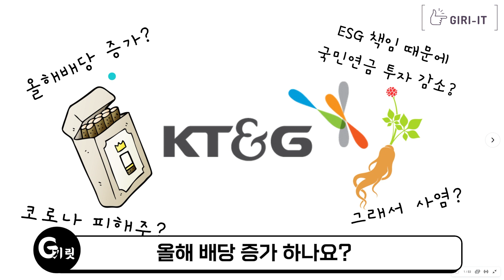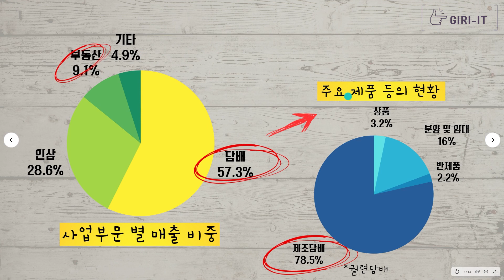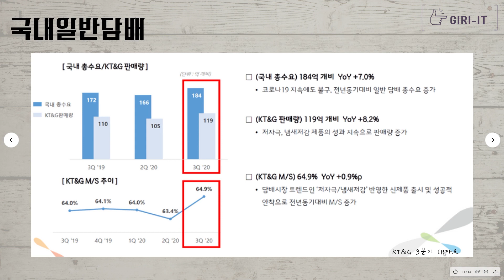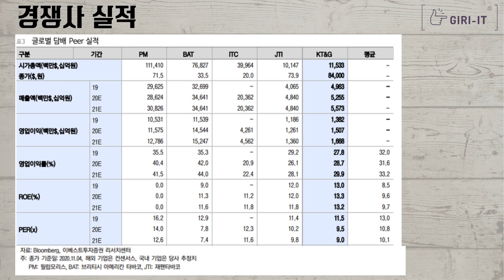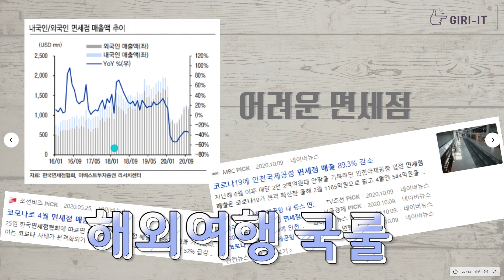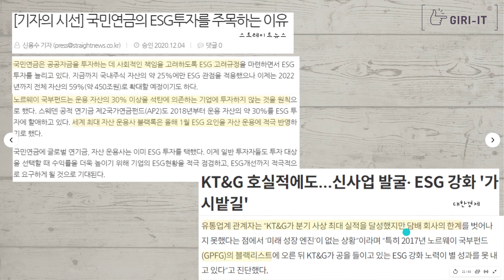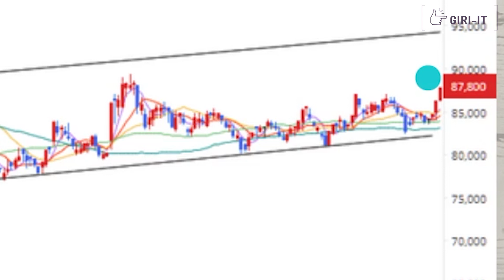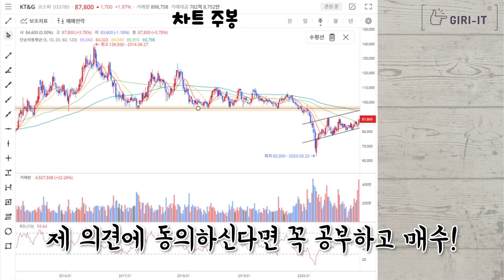KT&Gㅣ올해 처음으로 5조 매출 달성! | 하지만 KT&G 주가는 왜이래?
KT&G 로 돌아왔습니다!
한국전력과 함께 항상 우리의 가슴을 후벼파는 종목인데요
한번 저 기릿과 함께 KT&G주식을 완벽하게 공부해봅시다!